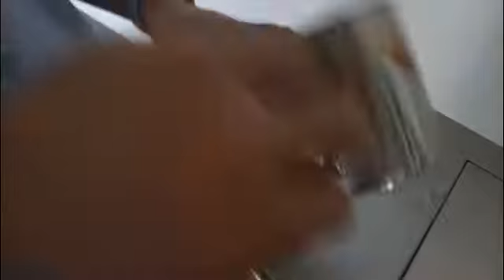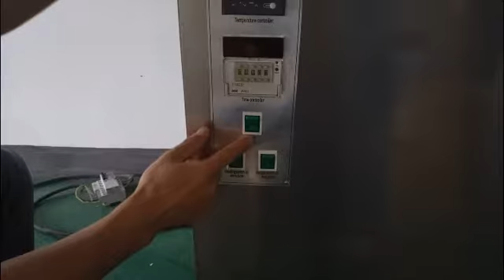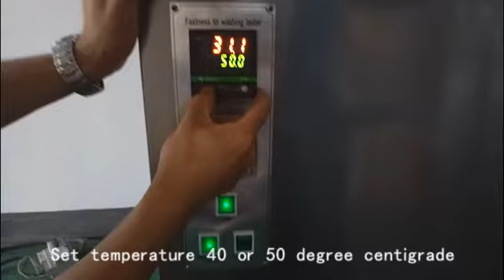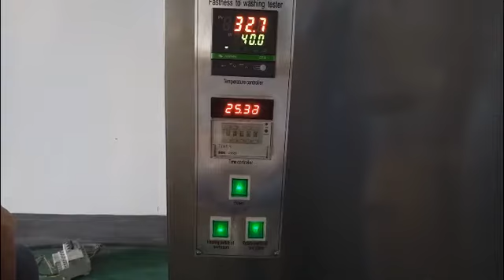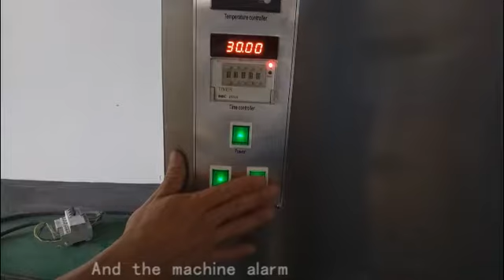Washing Fastness Tester ISO 105 RT-811